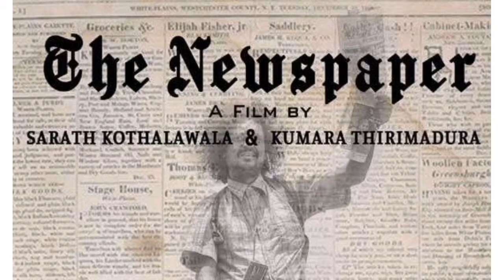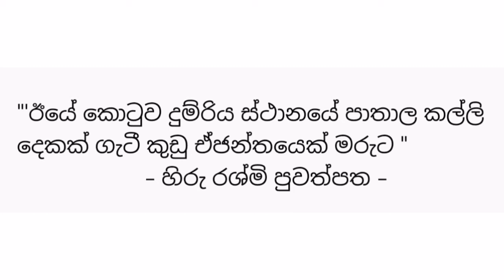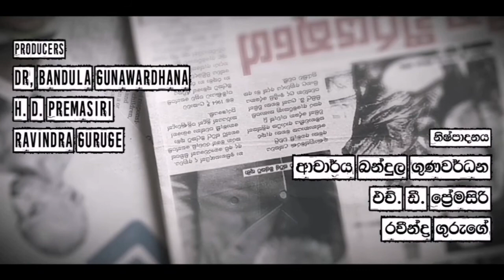ද නිවුස් පේපර් (2020) | සිනමා විචාර | Rev. Horagala Vimalathissa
තිර රචනය සහ අධ්‍යක්ෂණය
සරත් කොතලාවල සහ කුමාර තිරිමාදුර

නිෂ්පාදනය : බන්ධුල ගුණවර්ධන
                        රවීන්ද්‍ර ගුරුගේ
                        එච්.ඩී. ප්‍රේමසිරි

සංගීතය : ගයත්‍රි කේමදාස

ප්‍රධාන චරිත
ගුණා     - සරත් කොතලාවල
ලුයියා   - කුමාර තිරිමාදුර
අම්මා    - නෙතලී නානායක්කාර
තරුෂි    - මාෂි සිරිවර්ධන

තිරගත වූ දිනය : 2020 ජූලි 02
කාලය : විනාඩි 103 යි
ගූගල් පරිශීලනය : 97%
IMDb : 8.4/10